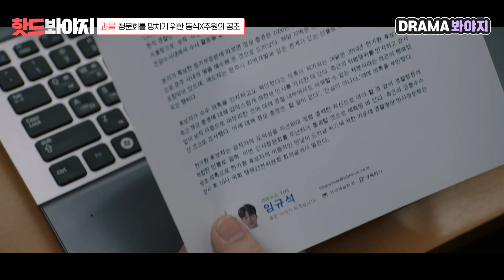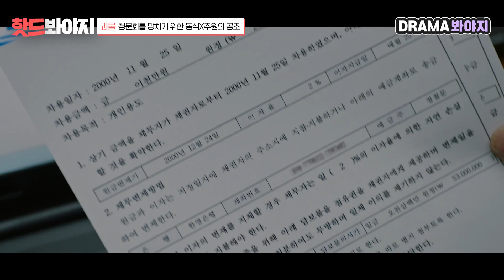[핫드봐야지] ＂청문회장에서 날 체포하세요＂ 최진호를 흔들기 위한 신하균X여진구의 공조｜괴물｜JTBC 210403 방송 외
[ 핫드봐야지▶괴물 ]

인생의 목표를 눈앞에 둔 한기환(최진호)

그 목표를 망치기 위해
스스로를 내던지는 한주원(여진구)

📌 영상 속 프로그램은?